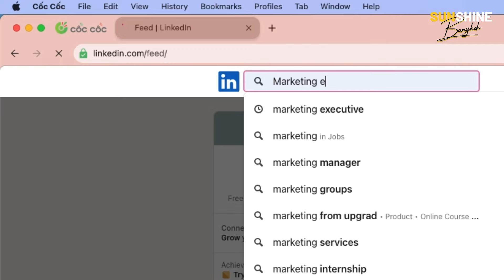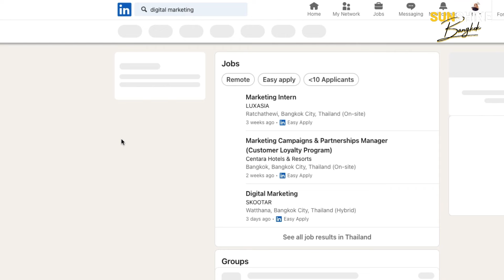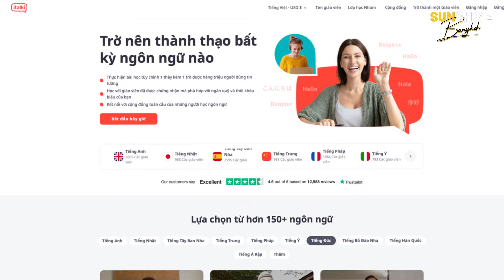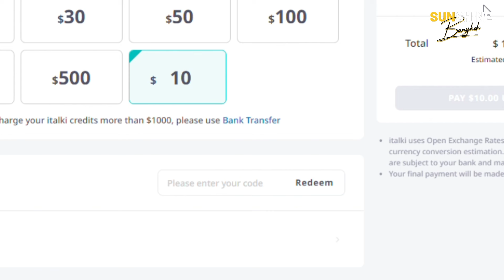Cuộc sống Thái Lan - Tìm việc ở Thái Lan có dễ không? | Marketer làm việc tại Thái Lan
Trải nghiệm học ngôn ngữ 1:1 trên nền tảng Italki với mã giảm SUNSHINE05. Nhận thêm $5 miễn phí khi nạp $10 vào nền tảng ngay hôm nay, nhận ưu đãi tại đây nha
🇹🇭 TÌM VIỆC Ở THÁI LAN CÓ DỄ KHÔNG? NHỮNG ĐIỀU BẠN CẦN BIẾT | Marketer làm việc tại Thái La. Video là toàn bộ kinh nghiệm chia sẻ sau gần 5 năm sống và làm việc tại Bagnkok Thái Lan trong lĩnh vực Marketing.
⭐Đăng ký book Sunshine Private Tour - đồng hành cùng bạn cho chuyến đi Bangkok sắp tới
⭐ Deal khách sạn, sim card 4G giảm giá của Klook, vé vào các khu du lịch Thái Lan
⭐ Túi vải với slogan độc đáo bằng tiếng Thái: “พูดไทยได้นิดหน่อย ทักได้นะ" qua IG Giá ưu đãi từ 249K chỉ còn 99K nếu bạn là Subscriber của kênh Sunshine in Bangkok!
 ⭐ Kết nối với mình tại các nền tảng khác để biết thêm thông tin hay ho về Thái Lan và những nơi mình sẽ tới trong tương lai: